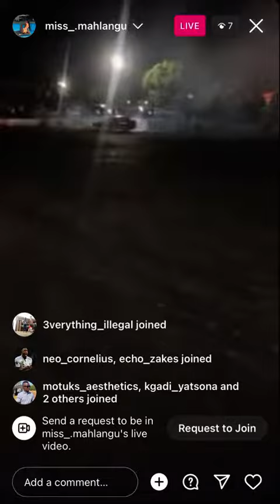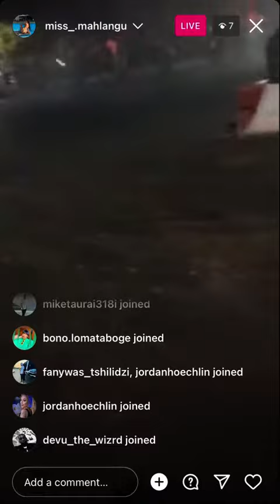Spin city South Africa, Hayhem mzansi petrol heads. Gusheshe